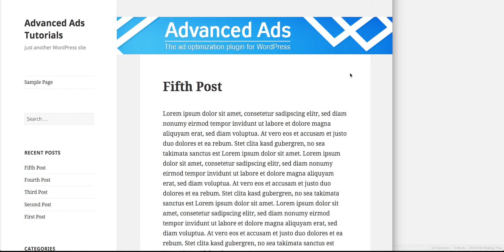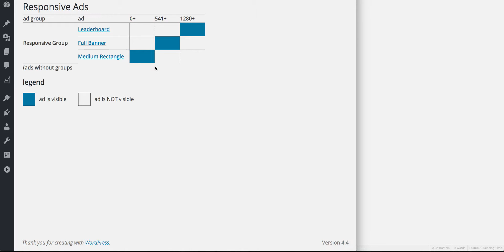Responsive Add-On – Main Features | Advanced Ads Tutorial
A quick tour into the Responsive Add-On for Advanced Ads allows you to show ads only for specific browsers and devices with a specific width.